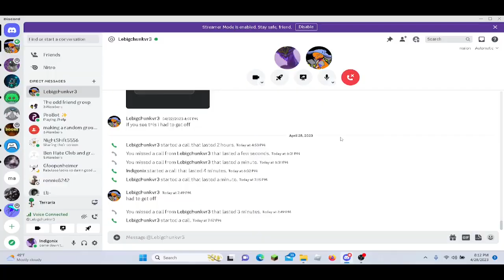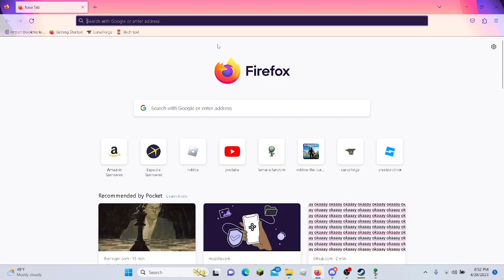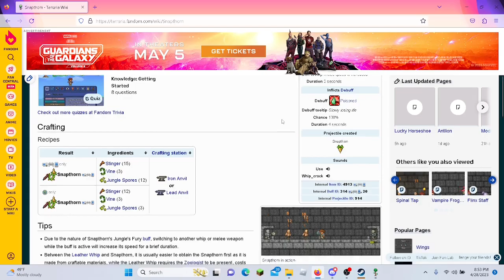Fighting the queen of bees in Terraria with Lebigchunk! (Part 5)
In this video we fought the queen bee and got some good loot!